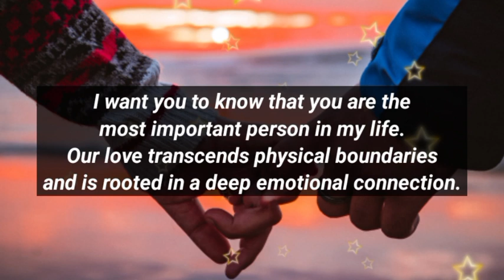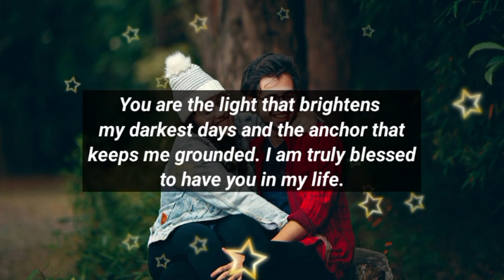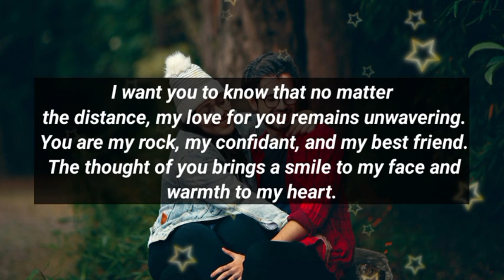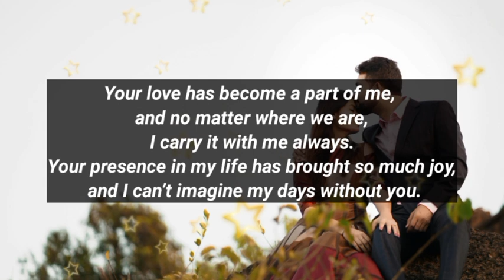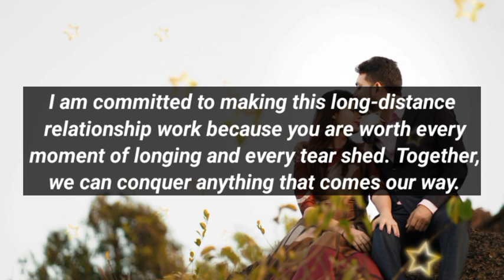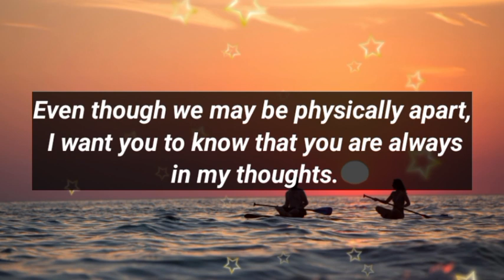Dm to Df ❤️ || I'm coming to pick you up..💕👩‍❤️‍💋‍👨🫂💞 || I need you my love